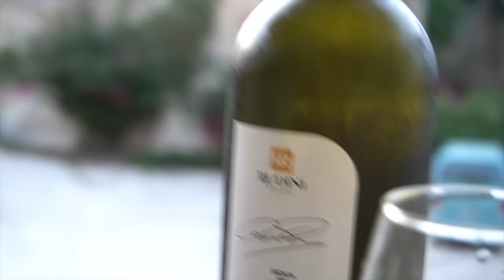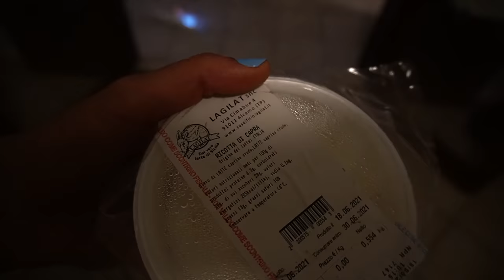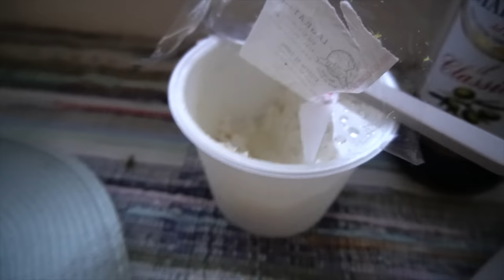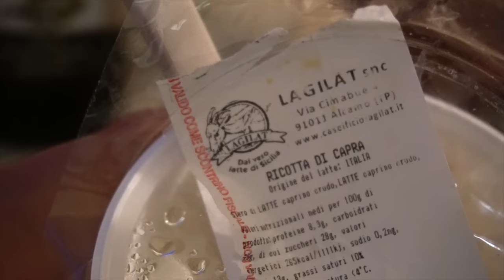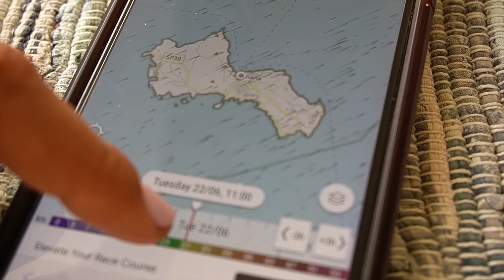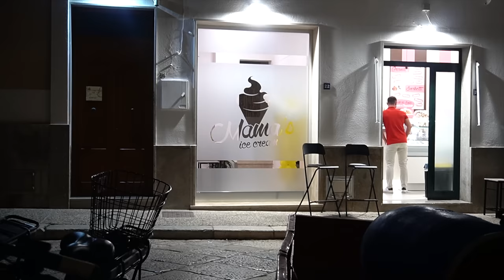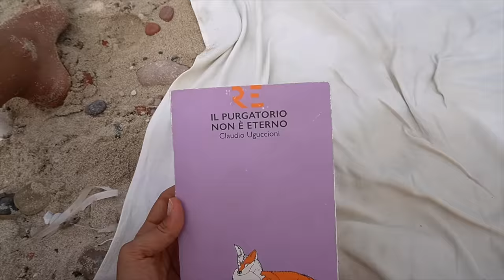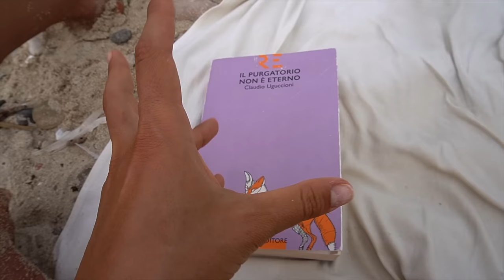FAVIGNANA Vlog: consigli di viaggio, bici, piatti tipici, ambiente, book review | Silvia Fascians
Una settimana a Favignana tra spiagge, aperitivi e tanto divertimento. Un vlog leggero e felice, spero che vi piaccia!